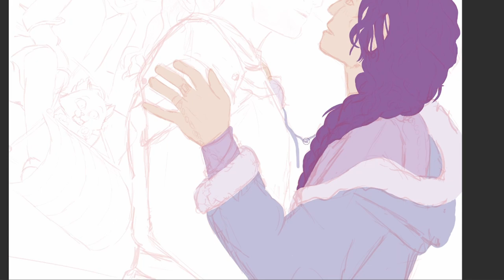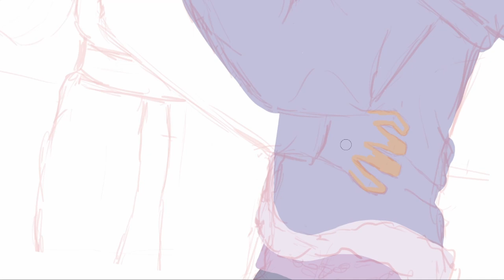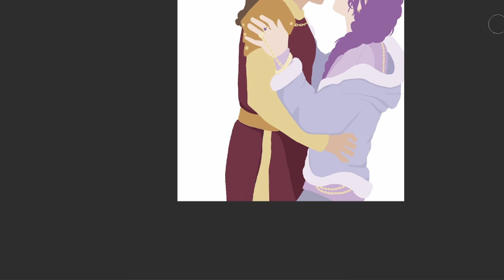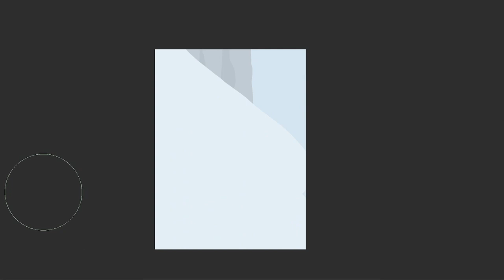Winterpeak Charm - Digital Speedpaint (D&D)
From our D&D campaign, Vherbyggdi.
Full-quality art:
Software: Krita
Device: Wacom Cintiq Pro 24
Working time: 7.5 hours